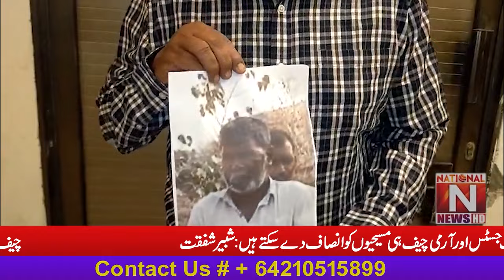'' چیف جسٹس اور آرمی چیف ہی مسیحیوں کو انصاف دے سکتے ہیں '' شبیر شفقت